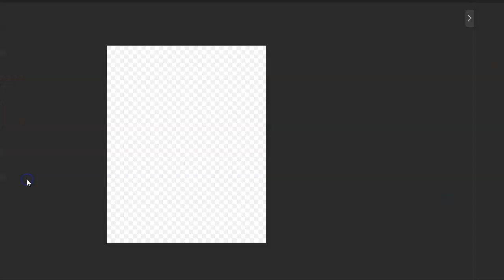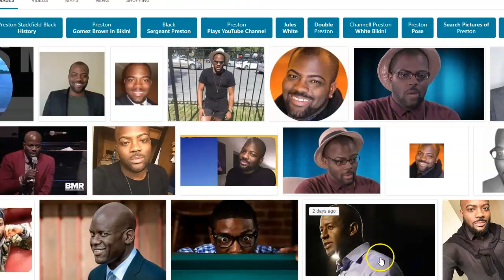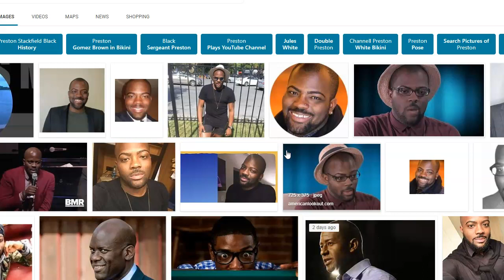people like Preston Mitchum are the weak link